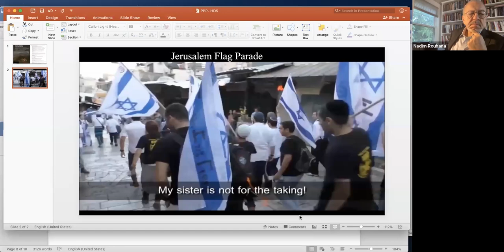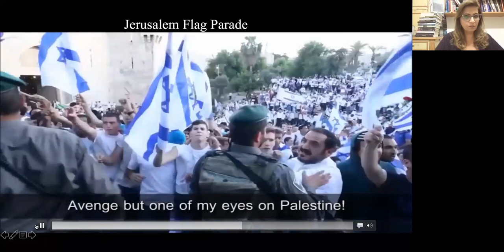When Politics are Sacralized: Comparative Perspectives on Religious Claims and Nationalism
Authors of the new edited book, "When Politics Are Sacralized" (Cambridge University Press, 2021), reflect on how religious claims undergird and obscure settler colonial realities and why and how religious and political claims are fused to produce and entrench state violence.

The featured speakers were:

Nadim Rouhana, The Fletcher School of Law and Diplomacy at Tufts University
Khaled Al-Hroub, Northwestern University in Qatar
Amnon Raz-Krakotzkin, Ben Gurion University
Nadera Shalhoub-Kevorkian, Hebrew University

The panelists also discussed the contemporary manifestations of religion and political violence in Palestine/Israel within a deeper history and interrogation of Christian European modernity.